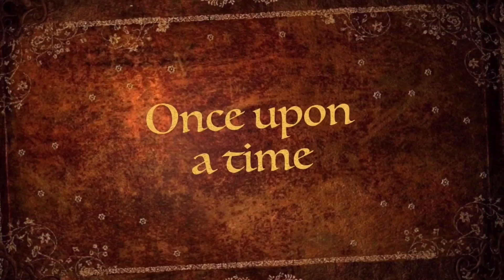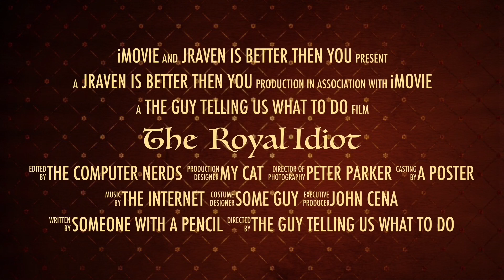The royal idiot